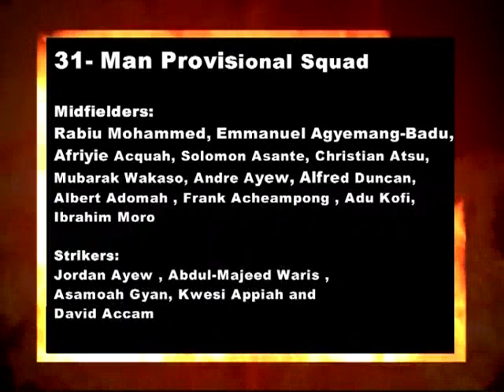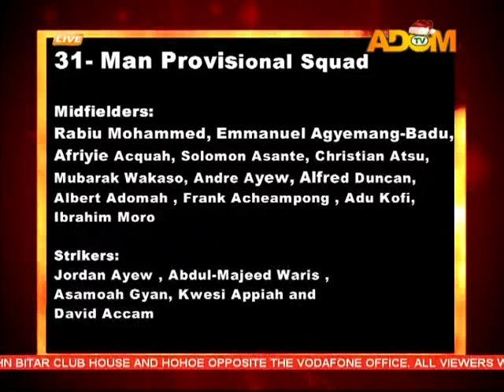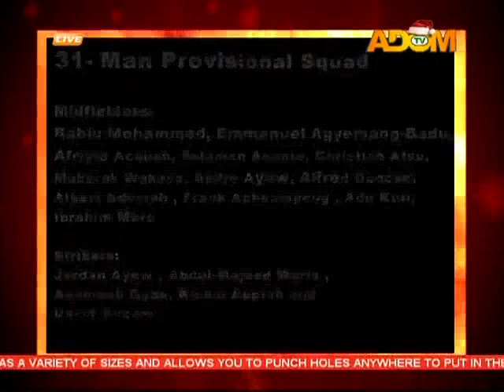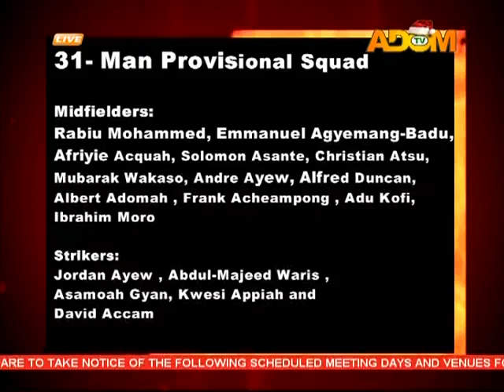Fire 4 fire - Adom TV (24-12-14)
Countryman Songo with Nana Aba Anamoah and Nana Yaa Brefo discussing Afcon 2015.